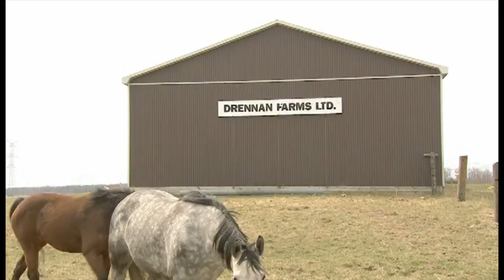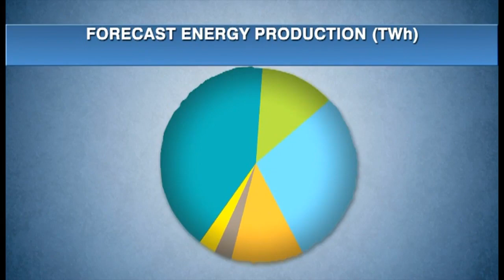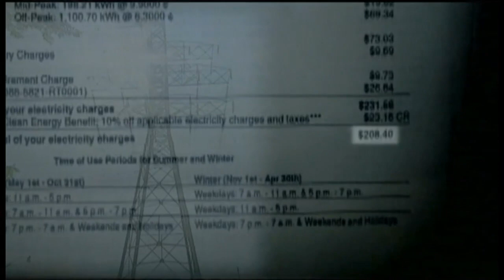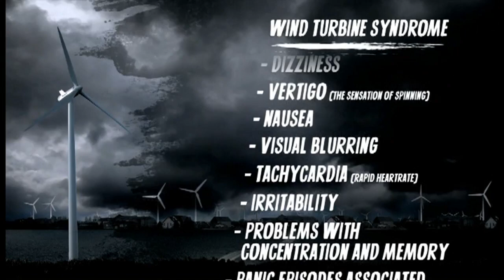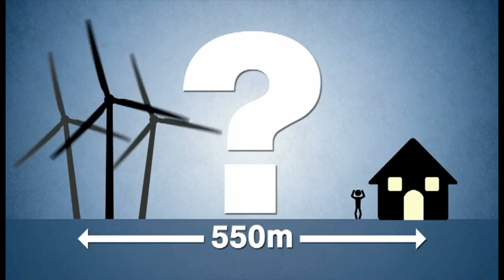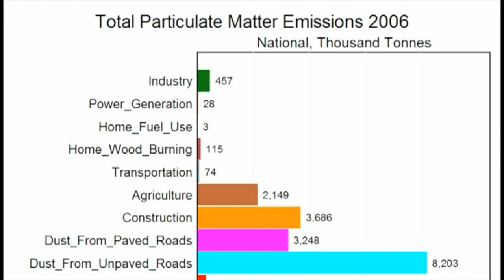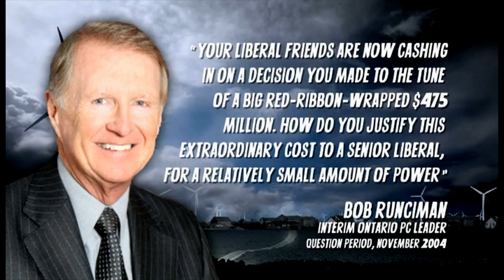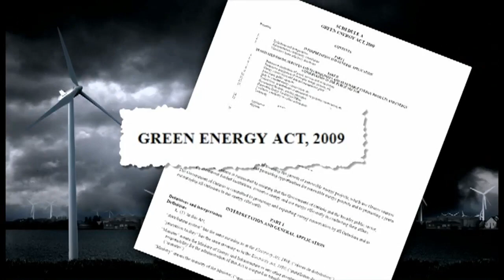DOWN WIND - Wind Farm documentary - FULL DOC in HD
Down Wind is the explosive documentary that examines Ontario's controversial rush into industrial wind farm development. Produced by Surge Media, Down Wind exposes how this Canadian provinces' green energy dream turned into a nightmare for rural residents forced to live among the towering 50 storey turbines. We hear searing, personal stories of people experiencing mysterious health problems, insomnia, depression, even thoughts of suicide; their lives turned upside down by the constant noise and vibrations given off by the massive wind turbines. The documentary also reveals the staggering economic costs of these wind farms to taxpayers with huge subsidies going to big wind corporations. And how inside connections have made some government cronies wealthy, while rural communities suffer. The film aired on Canada's Sun News Network.